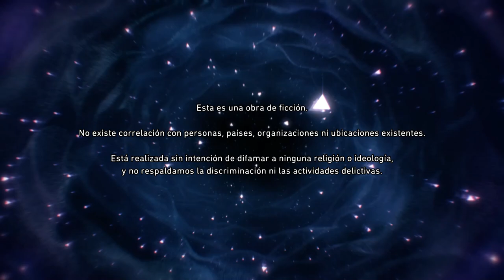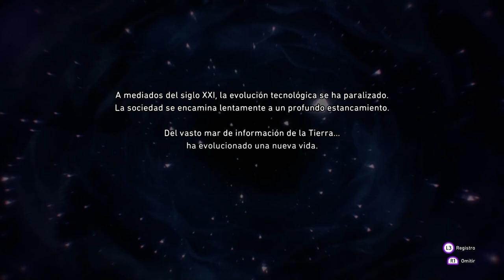Parte 1 "¡¡RENACEN los DEVIL SUMMONER!!" 😈 Soul Hackers 2 en ESPAÑOL 😈 PC ULTRA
Una entidad inteligente que busca evitar el fin del mundo de la humanidad.
Entidad inteligente que quiete evitar la llegada del "Ser Supremo" , 2 emisarias con la misión de impedir que todo esto ocurra.  Ellas son Ringo y Figue la 2 miembros de Aion.
Comienza una historia de aprendizaje para descubrir que hace a la humanidad tan importante,
aunque claro, para descubrirlo nada mejor unos buenos amigos humanos.
Devil Summoner está de vuelta y esto ya es algo que me alegra inmensamente.
Qué no solo este de regreso y que además sea un señor JUEGAZO, es una realidad y una alegría.
Soul Hackers 2 es una puñetera gloria: una gameplay exquisito (con opción de acortar animaciones), un diseño de personajes maravilloso, una OST de MONACA sublime y una historia acorte a los inmensos estándares de calidad de ATLUS.

"Pero sus mazmorras son repetitivas y muy parecidas y sin gracia como Persona 5 y etc"
Eeeeeeeh, vale a los idiotas ni caso por favor XD

Espero que cuando salga Persona 3 Portable "remasterizado" me hagan los mismos comentarios de retraso para quedarse en evidencia  XD

O sea Persona 4-5 tienen la escusa de usar la TV y los Palacios pero eso es un caso aparte ya que Souls Hackers 2  no tiene dichos recursos de fantasía y es más SMT.
Acaso SMT V tuvo quejas por esto... no, pues claro que no.

P.D: Lo único verdaderamente malo a destacar, son esos DLC de lo que solo salvo el de la historia, por ser tirando a muy buena. El resto... no tienen justificación.